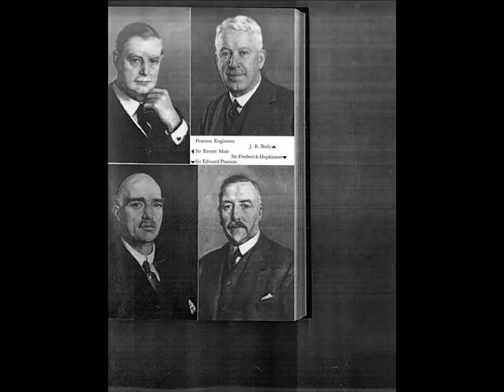Solving The Legend of JC Brown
Stephen takes you on his expedition up to Mt. Shasta to solve the Legend of JC Brown. This legend has been one of America's best kept secrets. Stephen Sindoni is a new age historian who thinks Outside of the box. Stephen Shatters age old beliefs and has become an authority on the Hollow Earth. Discover for yourself, one of Americas brightest minds. Go to Youtube.com/user/sindonirevealed53 to view his body of work.

Bio

Stephen Sindoni has been a guest on Coast To Coast with George Noory, Odyssey Radio with Mike Schultz, The Suzane Northrup Show, and on the lecture circuit.